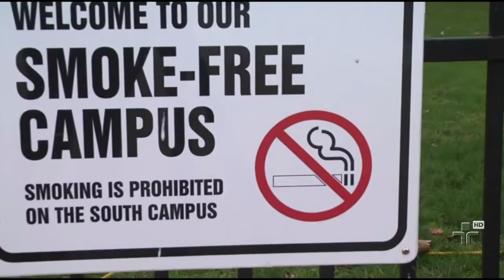Universidades americanas aumentaram o cerco ao fumo e proibiram cigarros inclusive ao ar livre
Proibição inclui também áreas a 10 metros de distância das entradas dos prédios e no ônibus para os estudantes